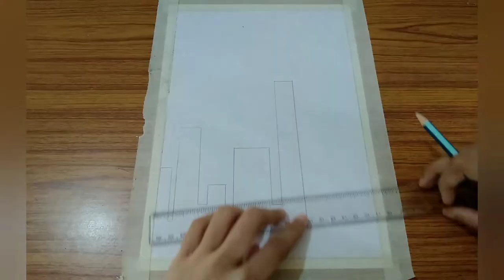Sunset oil pastels drawing for beginners || oilpasteldrawings || J Crafts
Hey guys !!

In this video, I have shown you a very easy and simple SUNSET SCENERY  🌇 with OIL PASTELS.